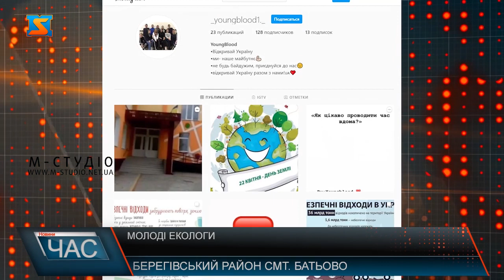Врятувати довкілля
«Youngblood» - це 10-теро молодих, ініціативних школярів із Берегівщини на чолі з вчителем-ментором, які долучилися до Всеукраїнського проєкту неформальної освіти «Відкривай Україну». Основна мета - дослідити актуальні проблеми рідного міста чи села, згенерувати ідею, знайти шлях реалізації і вирішити її. Наставницею стала пані Анжеліка -  вчителька хімії та біології Слободянської загальноосвітньої школи. Головною умовою було створити команду з 10-ти дітей: учнів 7-11 класів по 2-є з кожного. П. Анжеліка взялась залучати школярів Слобожанської ЗОШ, та у 8-х класах не знайшлось бажаючих зареєструватись на платформі. Натомість зголосились учні Батівської ЗОШ-саду. Саме в Батьові і почали реалізовувати проєкт.Ну от команду зібрали й перейшли до справи. Першим питанням на порядку денному було виявити актуальні проблеми у селищі. Молодики розробили анкети і приступили до опитування.Карантин вніс корективи у початок робіт по облагородженню території, тому цю справу відтермінували, та взялися шукати шляхи вирішення другої – сортування сміття. Молоді активісти створили сторінки у соцмережах, розробили інформаційні буклети та взялися знімати соціальний ролик. Так як в смт. проживає багато угорськомовних українців, матеріали розроблятимуть 2-ма мовами. Поки карантинні обмеження тривають, намагатимуться робити просвітницьку діяльність серед населення через інтернет, після закінчення – перейдуть до практичної частини: кожній родині роздадуть пояснювальний буклет та по 3 пакети для сортування сміття, відповідно для скла, паперу та пластику. Пакети ж закупили з ініціативи селищного голови за фінансової підтримки меценатів краю: всі об’єднались заради доброї справи. Пакети ці екологічно чисті. Їх відправлятимуть на вторинну переробку, а забиратимуть від жителів селища працівники комунальних підприємств.Пан Дмитро додає, наразі вивчають досвід інших країн із сортування сміття і найоптимальніший, найзручніший і найбезпечніший варіант візьмуть на озброєння. А «Youngbloo-івці» на чолі з ментором тим часом роблять все можливе, щоби донести односельчанам важливість сортування відходів і подбати про екологію разом! Тому поширюйте відео, аби підтримати молоду кров!